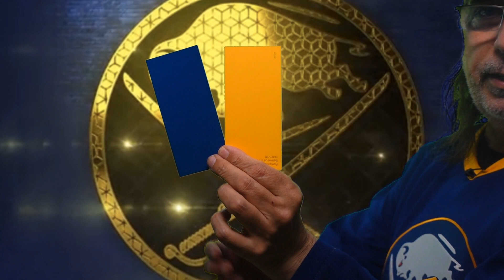Blue & Gold Talk - Who Is Your Stanley Cup Pick For Next Year ??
OK folks, in this nightcap a few random things discussed but wanted to know what is your early Stanley Cup pick for next season ??